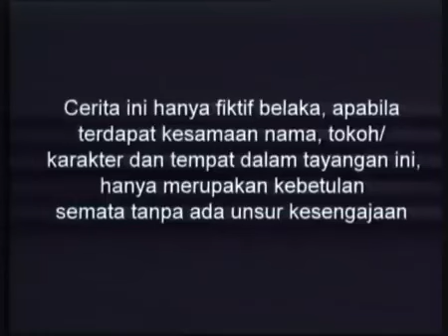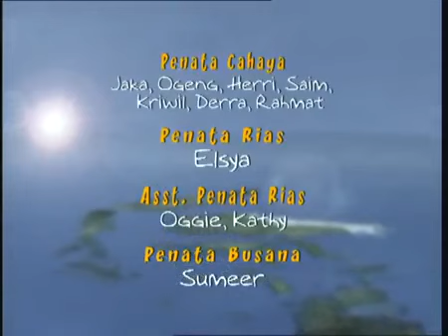Legenda - 7 Putri Dan Penyihir